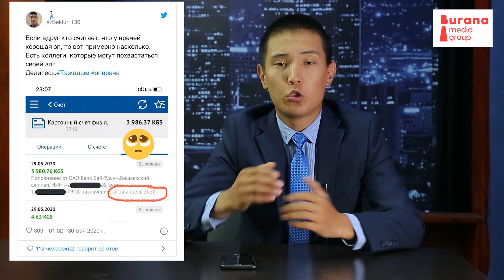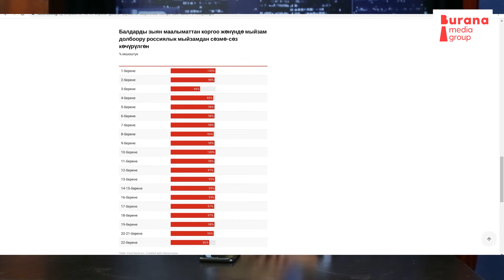Чек арадагы чыр. Плагиат мыйзам долбоору, укук коргоочуга кысым.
Бул 1-июндагы чыгарылыш!
ЭСКЕРТҮҮ...Бурана Медиа Групптун бардык видеосунун автордук укуктары корголгон. Кайсы бир сайттар жана жеке каналдар уруксаты жок колдонсо, аларга мыйзам чегинде жоопко тартуу каралат жана Ютуб тарабынан эскертүү жиберилет.

Burana Media Group - Кыргызстандагы заманбап продакшн студия🎬 (ТВ-шоу, Фото-видео, Аудио, Реклама, PR кызматтары)